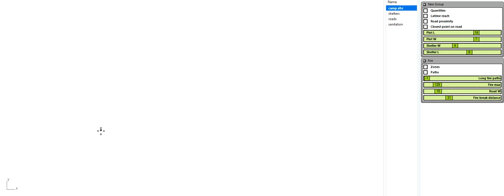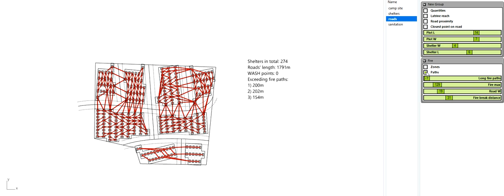Refugee camp site planning tool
This tool is made for site planners such as UNHCR professionals to be used for easier design and analysis of refugee camps.